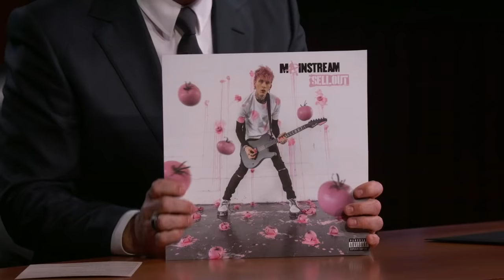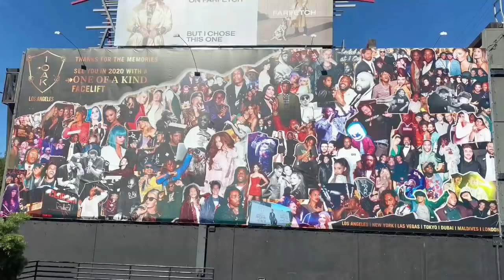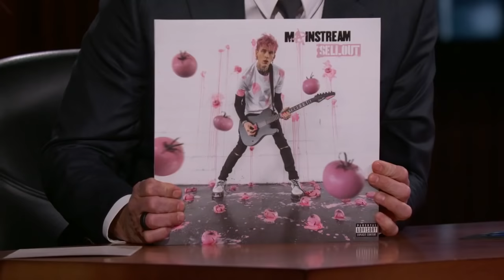Machine Gun Kelly on Doing Ayahuasca with Megan Fox, Friendship with Pete Davidson & Lil Wayne Track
Machine Gun Kelly talks about the outfit he wore his first time on our show in 2012, meeting a young upcoming Disney star named Zendaya while he was here, getting engaged to Megan Fox, their trip to Costa Rica where they had a life-changing experience doing ayahuasca together, his friendship with Pete Davidson, and asking Lil Wayne to be on his new album “Mainstream Sellout.”